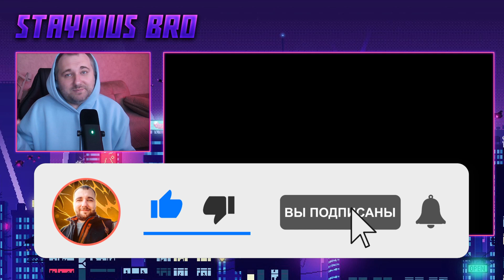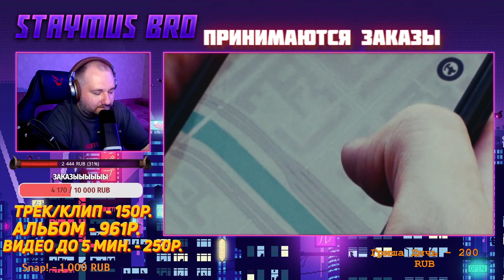BOOKER - DISS Три Дня Дождя, CMH, Ай Как Просто, Mzlff, KUSSIA | РЕАКЦИЯ НА DISS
Как вам реакция на BOOKER - DISS Три Дня Дождя, CMH, Ай Как Просто, Mzlff, KUSSIA? Пишите в комментариях.

✅Реакция на альбом - 961р.
✅Видео до 5 мин. - 260р.
✅Фильм до 2ч. - 1875р.
✅Сериал/серия - 450р.
✅Реакция на bpm баттл - 514р.
✅Реакция на интервью - 2199р.